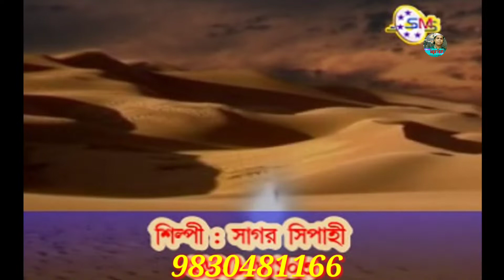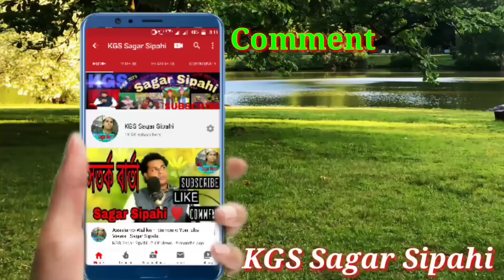সৃষ্টির রহস্য গোপন তথ্য কবি গুলজার সিপাহীর রচনায় শুনুন। Sagar Sipahi Saikat Sipahi.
Bengali Islamic Murshidi Kalam.

Song = পীর ফকিরি সহজ কথা নয় নয় রে পীর ফকিরি সহজ কথা নয় ওরে সব ফিকির কে জয় করিলে তবেই তো সে   ফকির হয়।

Singer = Sagar Sipahi Saikat Sipahi.

SMS Persent.

Album= Yishu Pirer Darbare.